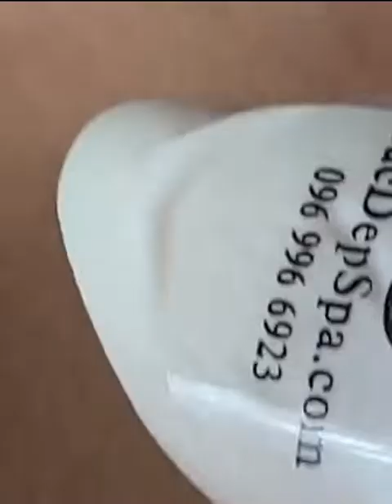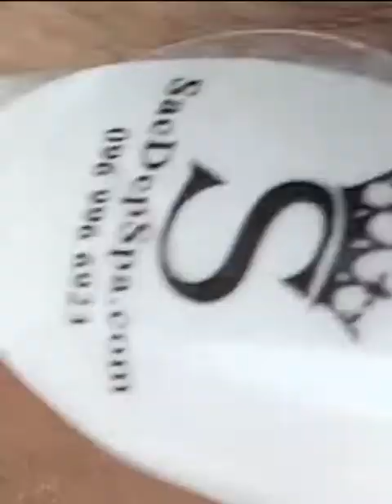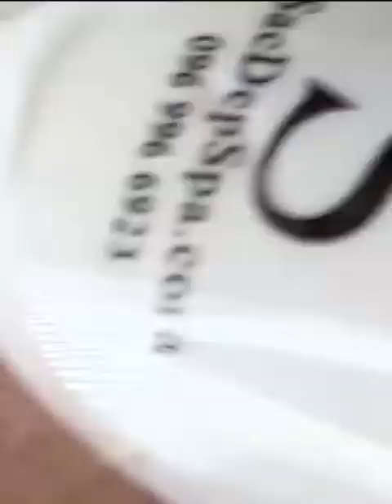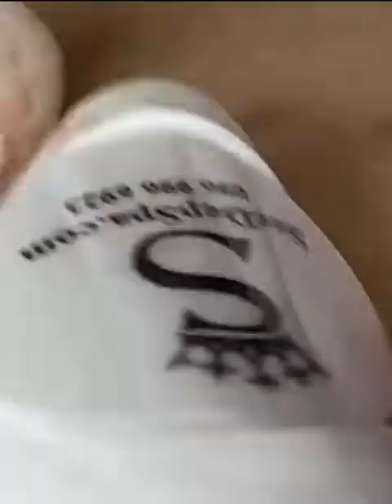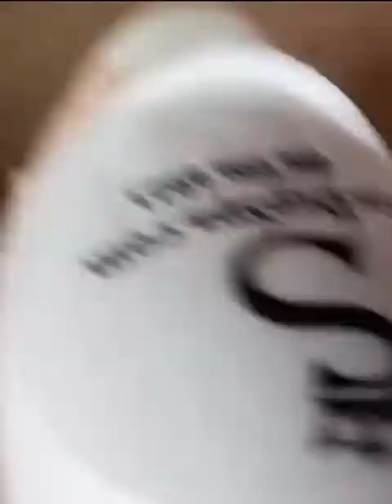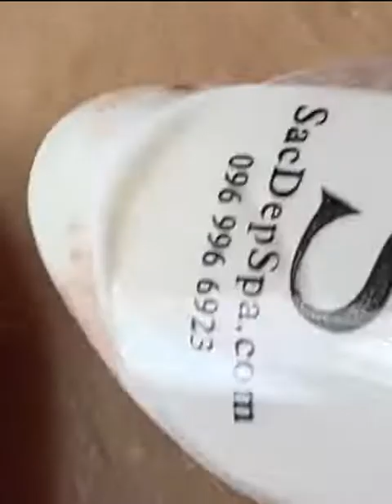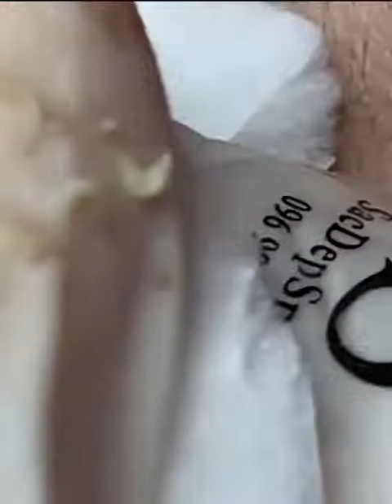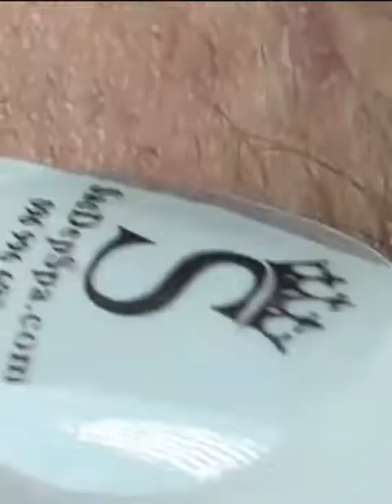ACNE WITHEDEAD & BLACKHEAD POPPING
Blackheads Removal -  Best Pimple Popping Videos
Large amount blackhead behind ear
Milia Best Blackhead remove from your face full videos
Pimple Popping- pops that never stop watch that satisfying compilation
Popping blackhead acne
Satisfying video remove blackhead on back - Remove Blackhead on back
SUPER GIANT BLACKHEAD is here, Oddly Video Face Skin with Calm Music
How to remove blackheads and How to Get Rid of Blackhead on Face
NOSE BLACKHEAD ACNE POP
Pimple Popping- big cyst explosion near lips
Huge Acne Pimples Blackheads Popping Up Satisfying with Oddly Calm
LARGE Blackheads Removal - Best Pimple Popping Videos
Pimple Popping- satisfying pimple popping
Remove blackhead on face at home-Get rid blackhead at home
ACNE BLACKHEAD POPPING HD
Blackheads on Nose and Forehead - Best Pimple Popping Videos
Cystic extraction-Pimple Popping remove at home
Huge Acne Pimples Blackheads Popping Up Satisfying with Oddly Calm Music
Pimple Popping- look at all those deep blackheads
Big Blackheads Extraction from Cheeks - Best Pimple Popping videos
Full Giant Blackheads Popping Video, Blackheads Removal